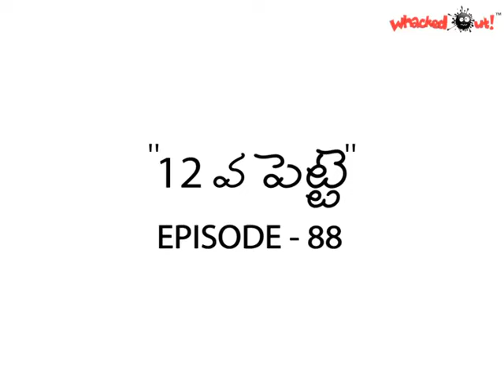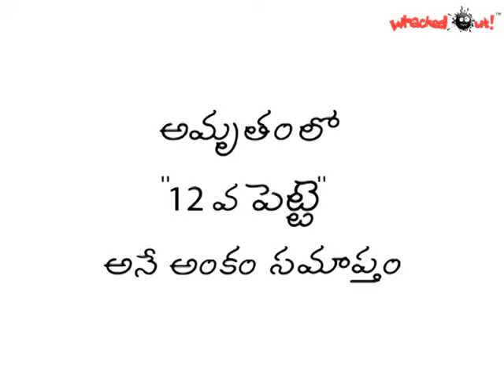Amrutham Serial - Episode 88 | 12 va pette | అమృతం | Amrutham serial all episodes